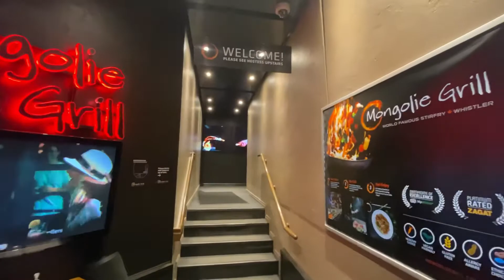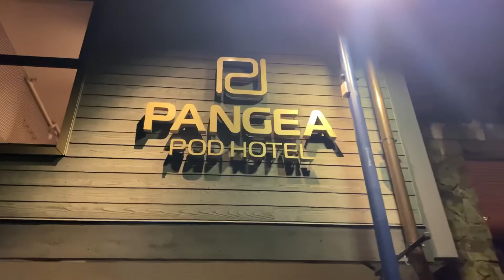MASARAP KUMAIN SA MONGOLIE GRILL WHISTLER CANADA